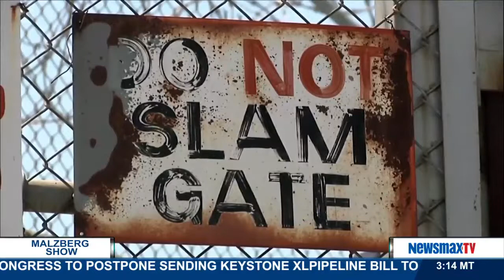Malzberg | Grover Norquist discusses how concealed carry laws are driving the crime rate decline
president of Americans for Tax Reform and an influential D.C. insider joins Steve to discusses how concealed carry laws – not mass incarceration – are driving the crime rate decline